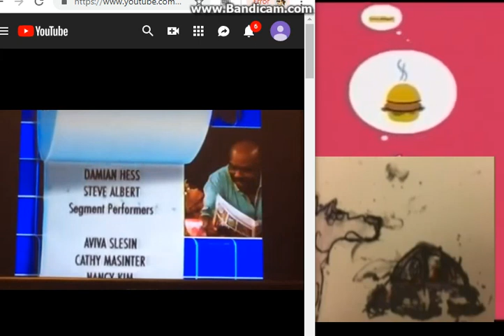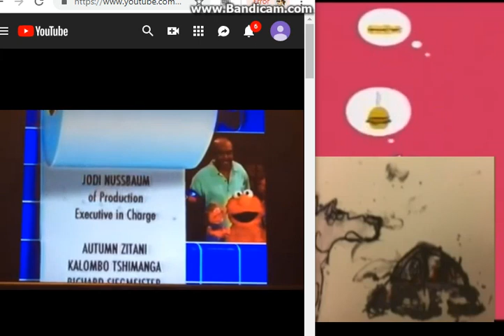Elmo's Potty Time Credits Bookworm Bunch Style